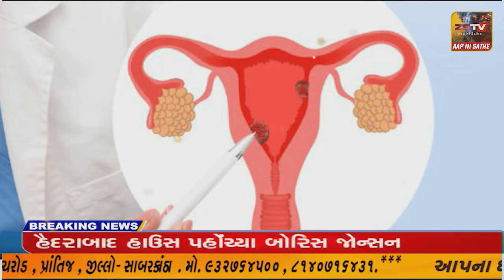કેશોદના ગૌરક્ષકોએ બે વાછરડા સાથે બોલેરો ગાડી ઝડપી કેશોદ પોલીસ સ્ટેશનમાં નોંધાવી ફરિયાદ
કેશોદના ગૌરક્ષકોએ બે વાછરડા સાથે બોલેરો ગાડી ઝડપી પાડી કેશોદ પોલીસ સ્ટેશનમાં નોંધાવી ફરિયાદ